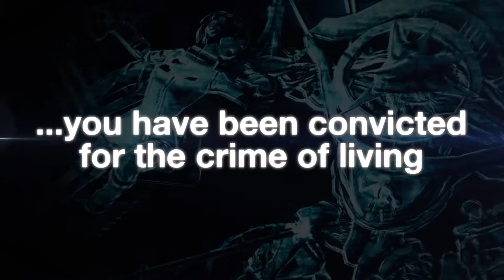Freedom Wars - Announce Trailer